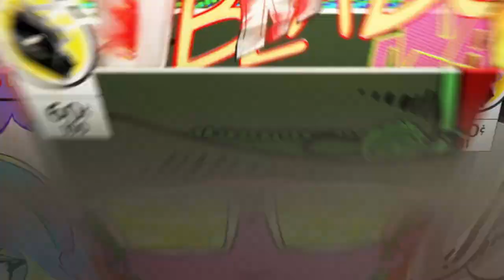Big Gun Shoot highlight 20210120